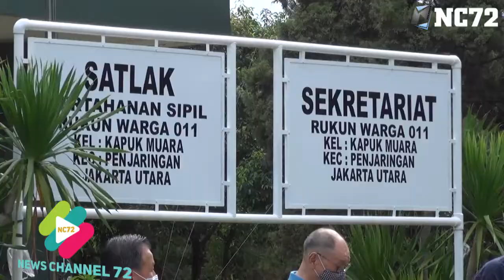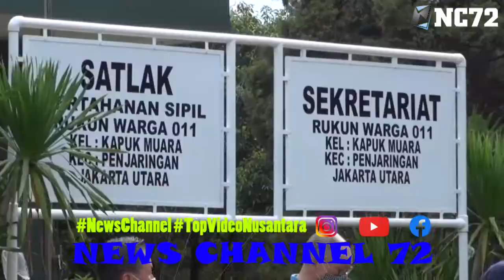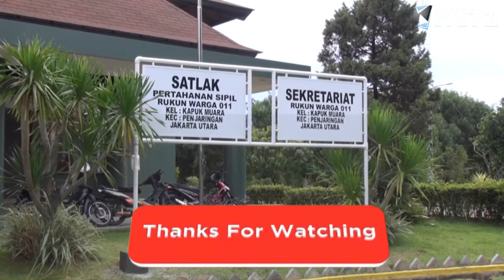Paguyuban RW di Kapuk Muara Penjaringan Solid Dukung Pemekaran RW 011, Ini Bentuk Dukungannya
30 November 2020.